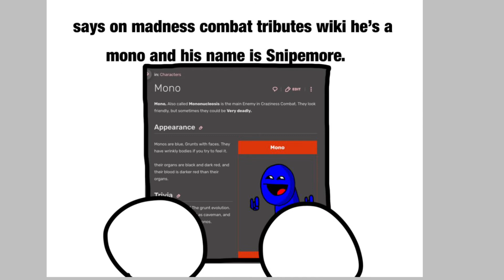9/22/2012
Happy madness day everyone.